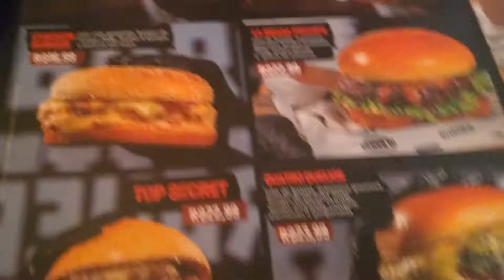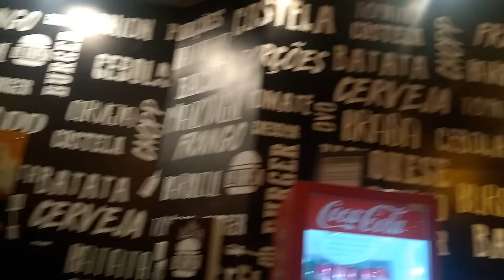Visita a hamburgueria LA BRASA - experiência em restaurantes ep. 1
Visita a hamburgueria LA BRASA - experiencia em restaurantes, ep.1.
Nesse vídeo eu levo vocês comigo para uma hamburgueria que abriu aqui na minha cidade.
A minha experiência não foi a das melhores, deu ruim mas irei voltar com certeza pra ter uma nova experiência!